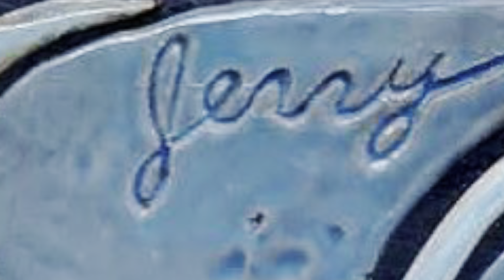Two Waterfalls Backyard Mosaic or Clay-saic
Custom Handmade tiles by Rylee Sturgeon and Maker's Mosaics made into two merging waterfalls with special carved tiles to tell the story about the wonderful people who inhabit the space.

Songs "Best" and "Waking Up" by Nigel which you can find on Spotify.

Materials used: Clay -Red B-mix, Glazes - various commercial glazes made by Amaco, Mayco and Coyote, Glue to put mosaic on the wall - Thinset, Grout - Charcoal, Applied tiles to mesh to make install quicker.